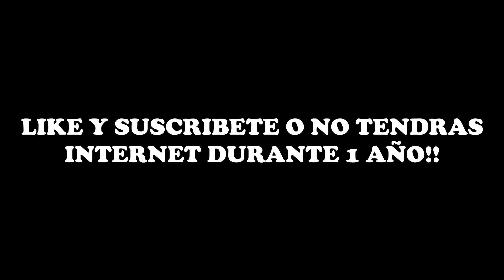MONGRAAL Y JUGADOR ARGENTINO SON *ELIMINADOS* DE LA WORLD CUP EN FORTNITE!! 😱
En este video veremos como eliminan a Mongraal y al jugador argentino profesional en la World Cup 😨 No olvides usar mi Código de Creador: ''Ganador'' en la tienda de Fortnite!!

(SUBTITULADO AL ESPAÑOL) MONGRAAL Y JUGADOR ARGENTINO SON *ELIMINADOS* DE LA WORLD CUP EN FORTNITE!! 😱

🔶 Para participar en los s0rte0s diarios de 1.000 pavos solo tienes que:

- Activar la campanita 🔔
- Comentar

El ganador se dará al final del video siguiente cada día!! (Tienes 48 horas desde que se sube el vidoe para reclamar tu premio, si no, se volverá a sortear) 😓 Por eso te recomendamos ACTIVAR Las notificaciones del canal (La campanita) 🔔

El video trata de : fortnite,fortnite daily moments, ninja fortnite, ninja, fortnite funny moments,fortnite best moments,fortnite daily,fortnite moments,fortnite best,fortnite funny,fortnite royale moments,fortnite fails,fortnite funny moments and fails,fortnite funny and wtf moments,fortnite funny fails,fortnite fails and wins,fortnite fails and wtf moments,fortnite fails and epic wins,fortnite wtf moments, fortnite video, tsm_myth, dakotaz, summit1g, cdnthe3rd, grimmmz fortnite, las mejores jugadas de fortnite, la nueva ninja, partida de ninja subtitulada al español, las mejores partidas de ninja, ninja ayuda a un noob a ganar su primera partida, primera partida de ninja en fortnite, ninja jugando con un noob, ninja victoria épica, fortnite en español, ninja hablando español, mongraal y jugador argentino son eliminados de la world cup de fortnite